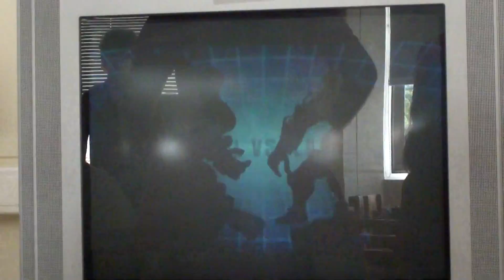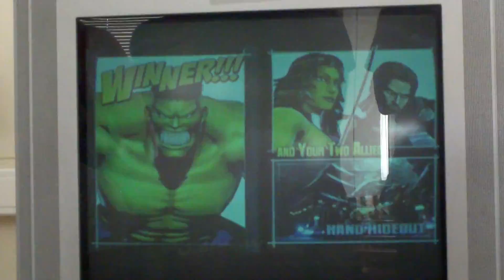TAB#1 - aniki vs obake - MvC3